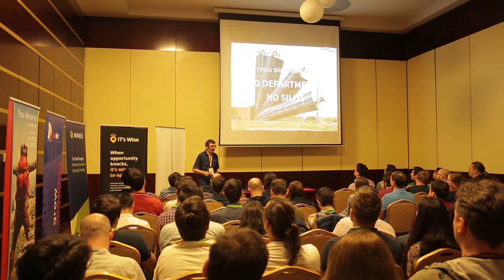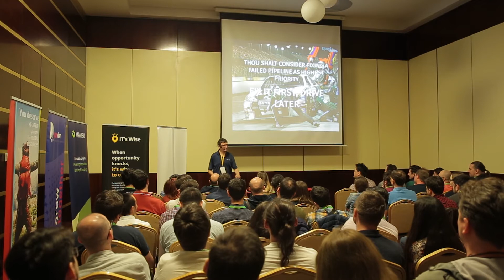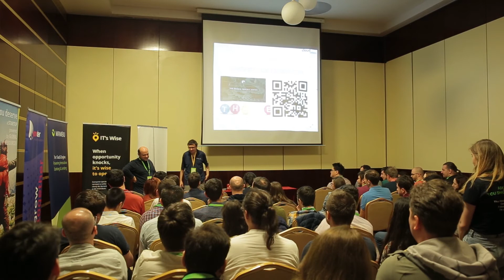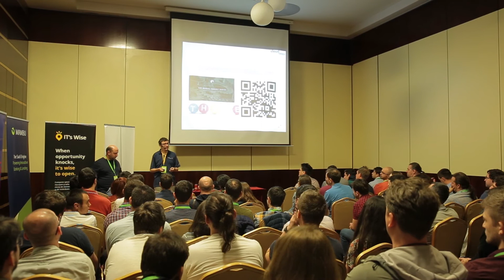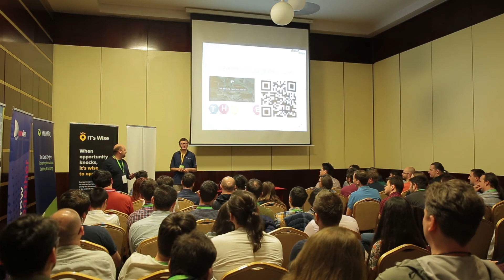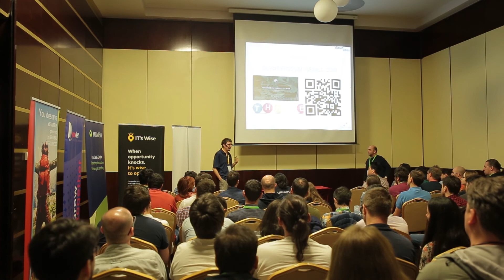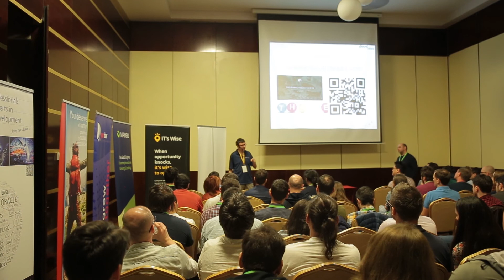DevExperience 2018 - Viktor Farcic - The Ten Commandments Of Continuous Delivery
DevExperience 2018
Iasi, Romania
Viktor Farcic
The Ten Commandments Of Continuous Delivery